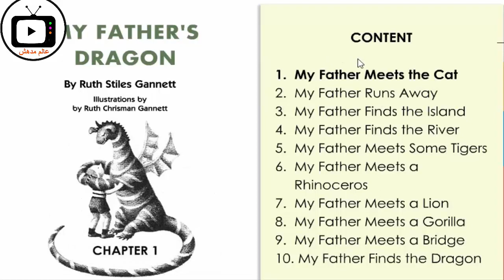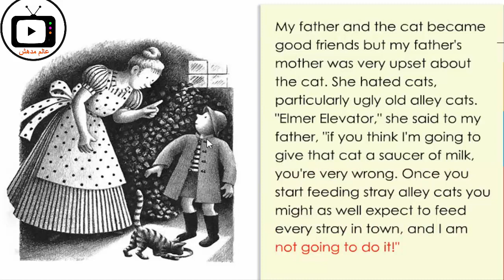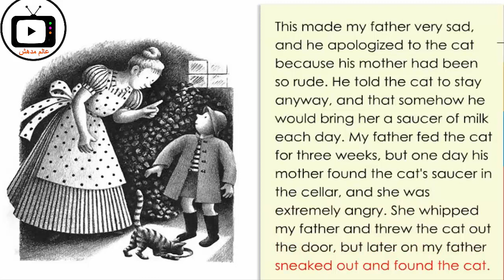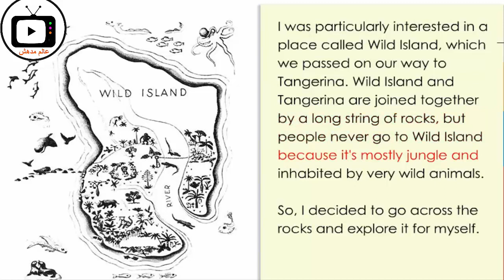kids stories | my fathers dragon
قناة عالم مدهش
قصص الاطفال
قصص تعليمية باللغة الإنجليزية للأطفال
Kids stories
Educational children's stories in English
---قصص الاطفال التربوية حقوق الجار,
قصص الاطفال الاسلامية,
قصص الاطفال العالمية,
قصص الاطفال في القران,
قصص الاطفال سندريلا,
قصص للاطفال قبل النوم,
قصص الاطفال للنوم,
قصص الاطفال باربي,
قصص الاطفال الصغار,
قصص اطفال يوتيوب,
قصص الاطفال ليلى والذئب,
قصص الاطفال مضحكة,
قصص الاطفال مكتوبة,
قصص الاطفال بدون موسيقى,
قصص لرياض الاطفال,
قصص لتعليم الاطفال,
قصص للاطفال كاملة,
قصص الاطفال طه,
قصص رياض الاطفال,
قصص الاطفال جحا,
قصص للاطفال بالعربية,
قصص الانبياء للأطفال
Kids React To going to the store!